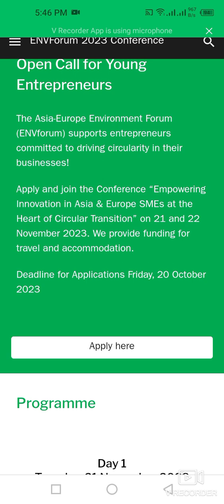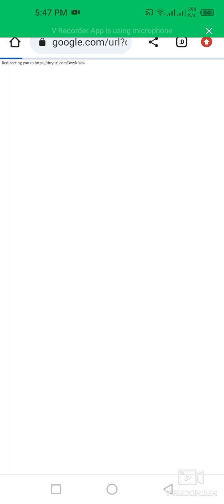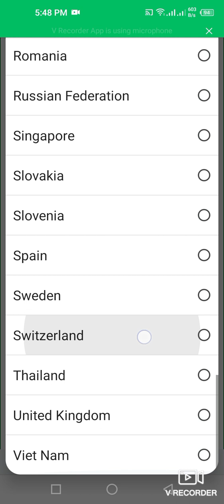How To Apply For ENV Conference In Belgium| Asia-Europe Environment Forum| Fully Funded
This video is about how to apply for ENV forum conference in belgium fully funded opportuntiy for young leaders in belgium.

Details:
Host Country: Belgium
Location: Brussels
Dates: 21-22 November 2023
Financial Coverage: Fully Funded
Deadline: 20th October 2023